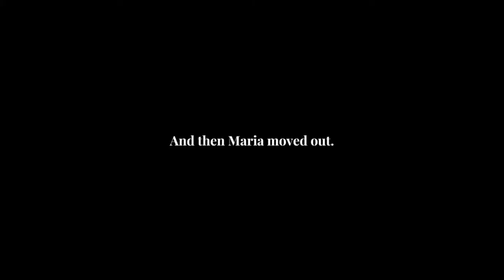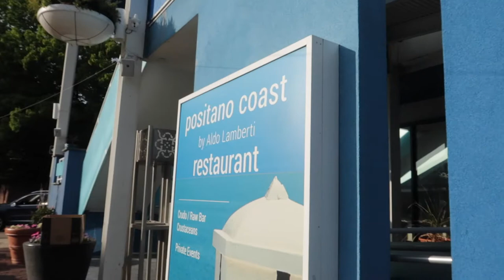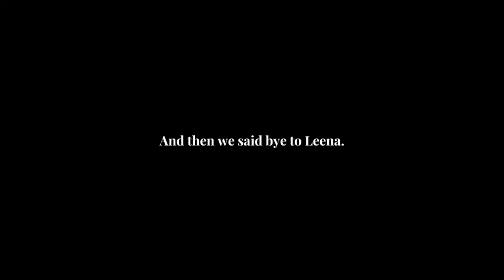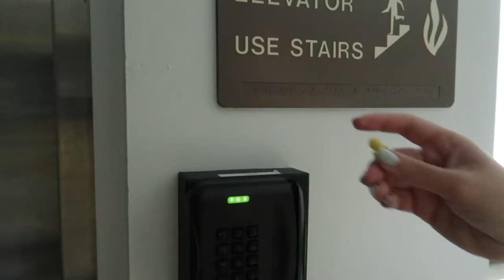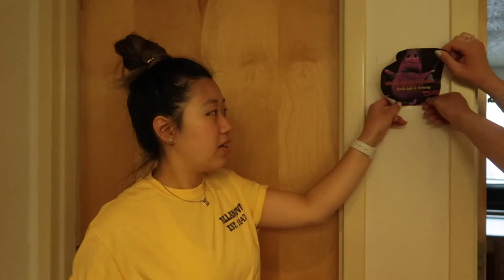first weekend as a villanova alum: moving out | weekend in my life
I only cried four times when I moved out of my apartment and into the real world.

sunshine blvd. - Welcome to the Show